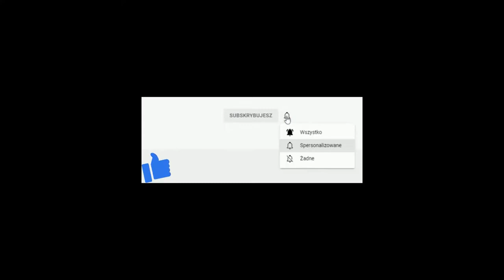Forza Horizon 5 Audi RS 3 Sportback